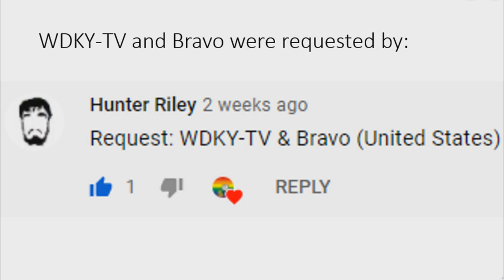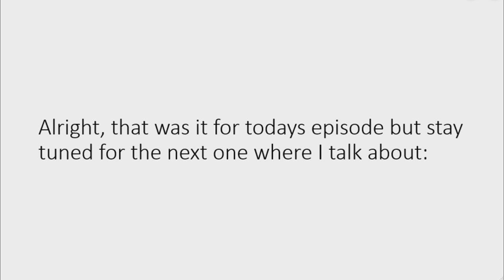Logo History #59 - British Airways, Bravo (United States), MegaFon and WDKY-TV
CREDITS TO LOGOPEDIA AND WIKIPEDIA

Today I will talk about: British Airways, Bravo (United States), MegaFon and WDKY-TV
Next episode, I will talk about: 1981 Pictures, WKAQ-TV and KVEA
Thanks to todays requesters: Lizo Cantu and Hunter Riley

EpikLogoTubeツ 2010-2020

Timestamps:
0:00 - Outro
0:38 - British Airways
1:09 - Bravo (United States)
1:48 - MegaFon
2:58 - WDKY-TV